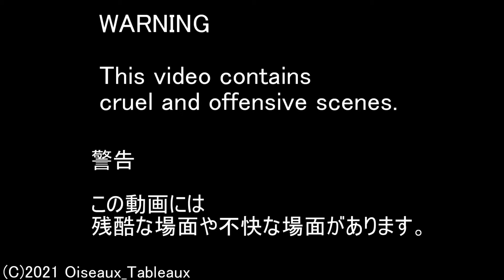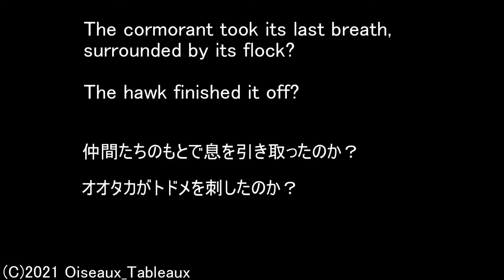Hawk's mercy / オオタカの情け / 野鳥 wild birds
Hawks' certain role.

終わりの時は容赦なくやって来る。

Northern Goshawk, Great Cormorant and Crows.
オオタカ、カワウ、カラス